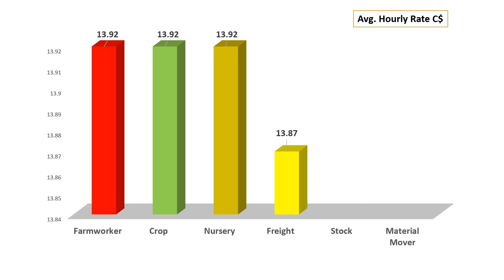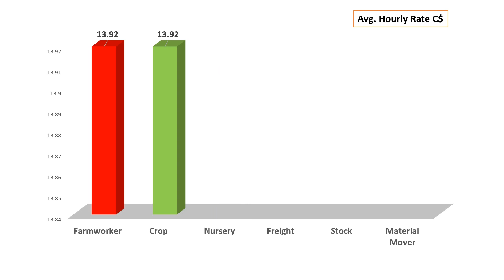Lobour - Freight, Stock, Material Mover, farm worker salary in Canada